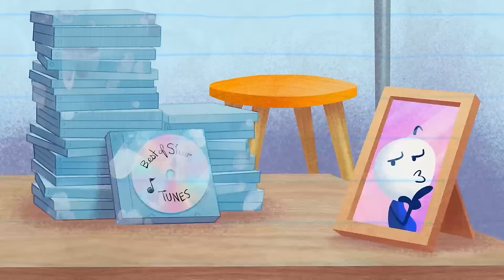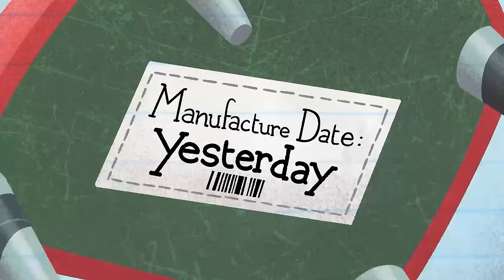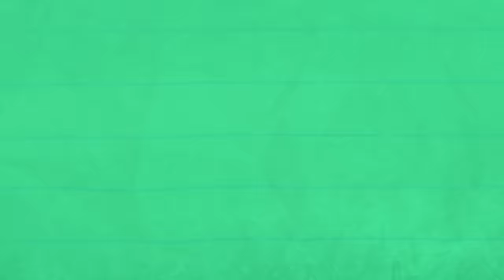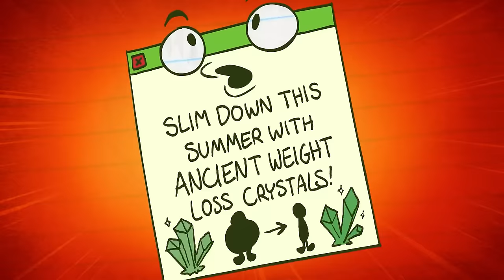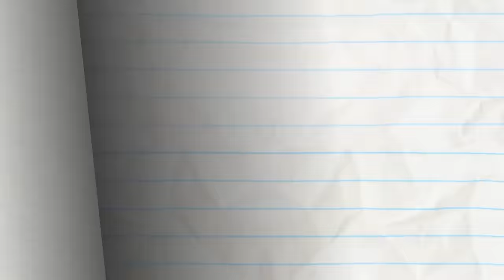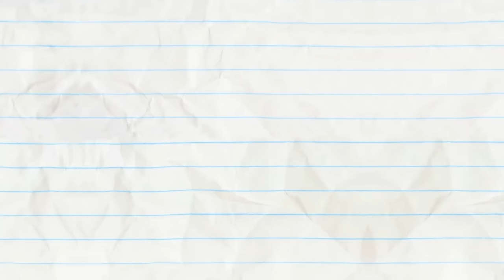Phoney Baloney | Pencilmation Cartoons!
Episodes in This Compilation:

00:00 - PHONEY BALONEY

01:35 - ANTIQUE OFF
Pencilmate enters the competitive world of vintage markets!

06:27 - MEET YOUR SHOEMAKER
Pencilmate the blacksmith tries shoe making!

10:17 - STAR TANGLED BANNER
Pencilmate struggles with his wired earphones!

12:40 - PETAL TO THE METAL
Mini Mate's picking flowers on a soccer field?! Get your head in the game!

14:41 - MARCH OF THE PENCILMATE

17:42 - IN-TERROR-GATION

20:59 - IT'S A CARD KNOCK LIFE

23:39 - BIPPITY BOPPITY BUMMER

26:50 - HEADPHONES OVER HEELS

28:20 - ONE FLU OVER THE CUCKOO'S NEST

31:46 - BAD WILL HUNTING

34:19 - THE BIRTH OF A CRUSTACEAN

37:55 - AN INCONVENIENT TOOTH

41:36 - SCIENCE FAIR AND SQUARE

43:35 - THE IPODD COUPLE

46:39 - STARK RAVING DAD

49:58 - ALL THAT LITTERS IS NOT GOLD

51:32 - HAUNTED MOUSE

53:50 - SHOW AND SPELL

55:31 - HUT OR NOT